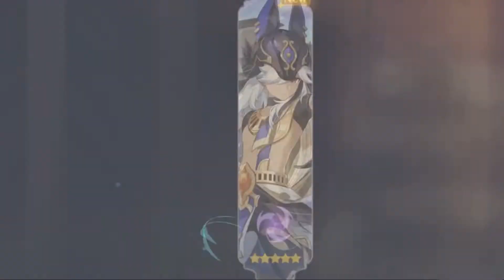Speedrunning wishes for Cyno and Candace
--MUSIC CREDITS--
Tnbee music: